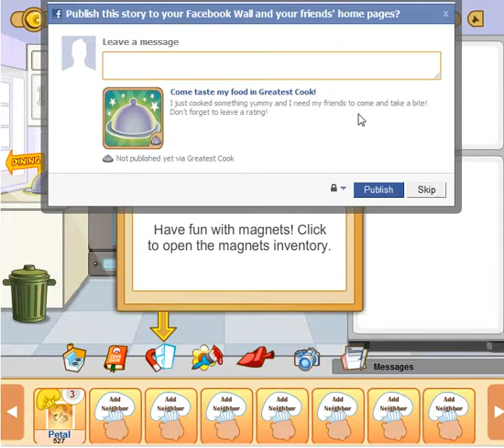Greatest Cook Tutorial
How to start playing Greatest Cook by Moxy Games.